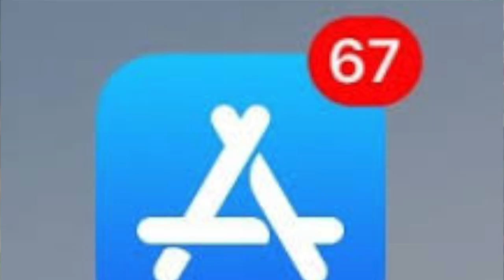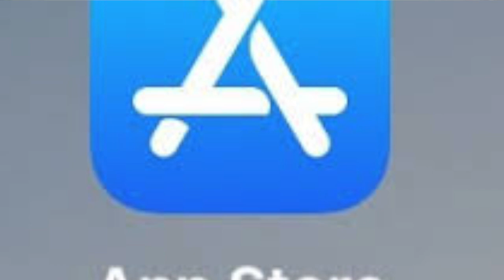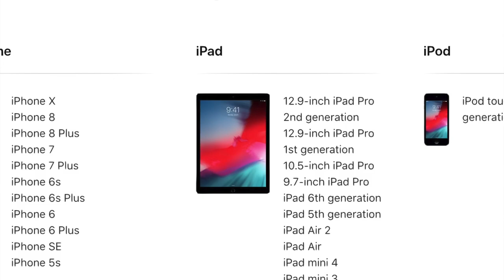it's All About Android Update That You Should Know || In Telugu